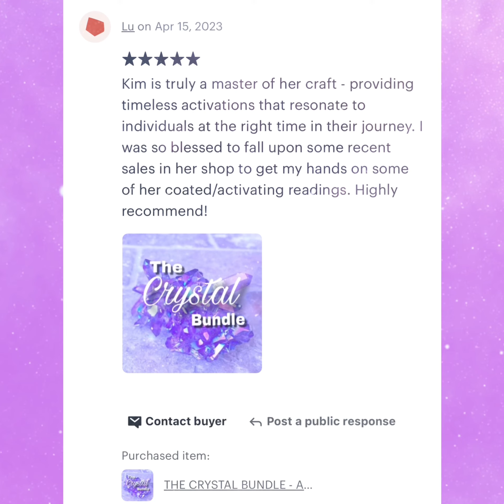The Crystal Bundle 8 Timeless Readings for 1/3 the Price! It’s 50% Off Right Now!!!!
Lianne is talking about my Crystal Bundle where you get 8 of my Timeless Readings for 1/3 of the price because it’s half off right now!  Sale runs through April 17th!  Only a couple more Days!! Or you can find under my Etsy shop “KimberkissReadings” (all one word).

This bundle includes all 8 timeless readings!
Including:

1)ACCESSING HIGHER FRACTALS/TIMELINES FOR STARSEEDS - Timeless Reading

2)WHAT ARE YOU SUPPOSED TO BE DOING NEXT? Timeless Reading

3)MAYAN STARGATE PORTAL- Timeless Reading

4)NEW GALACTIC ACTIVATION PORTAL READING (10/6/19-11/4/19)- Timeless

5) ATLANTIS STARGATE PORTAL ORACLE READING- Timeless Reading (Including DNA and song Activation)

6)STARGATE PORTAL - Timeless Reading for Starseeds (including lightlanguage, codes, DNA upgrades)

7)STARSEED READING:  GALACTIC CORE CENTER READING OCTOBER 2019-(Timeless Reading)

8)CALLING ALL STARSEEDS IMPORTANT MESSAGE- Timeless Reading